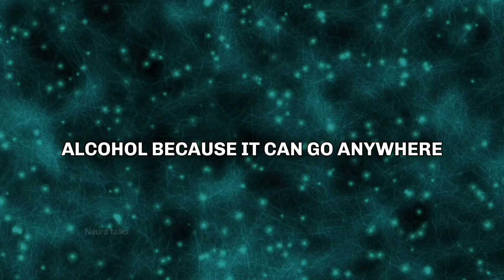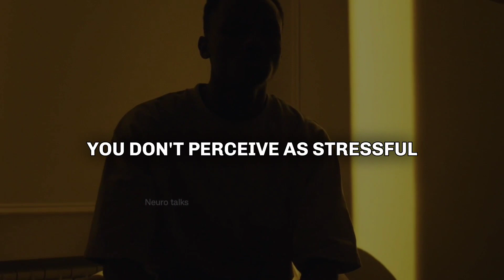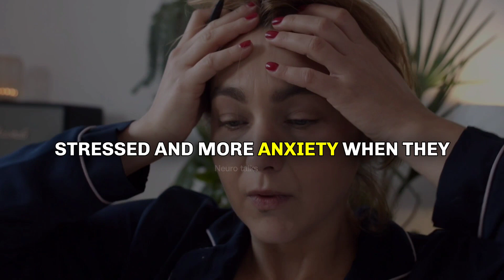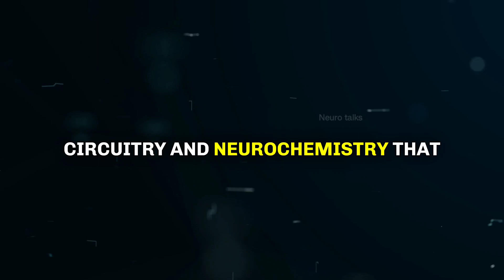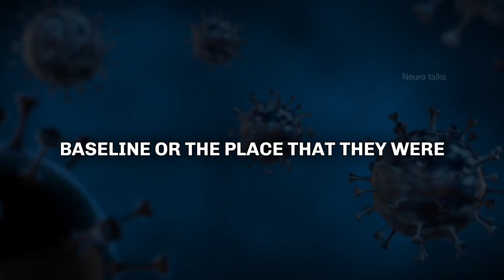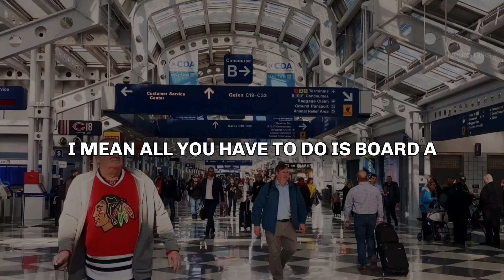Neuroscientist: How Alcohol Actually Increases Stress Levels| Andrew huberman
How Alcohol Actually Increases Stress Levels| Andrew huberman

QUERY
andrew huberman
huberman lab
Neuroscientist
dr. andrew huberman
neuroscience
Alcohol and stress
stop drinking

1) This video has no negative impact on the original works.
2) This video is also for teaching purposes.
3) It is transformative in nature.
4) I only used bits and pieces of the videos to get the point across where necessary